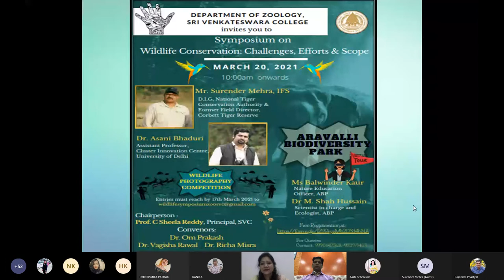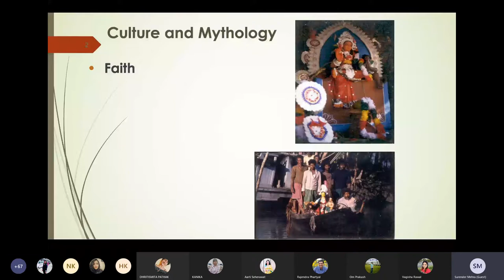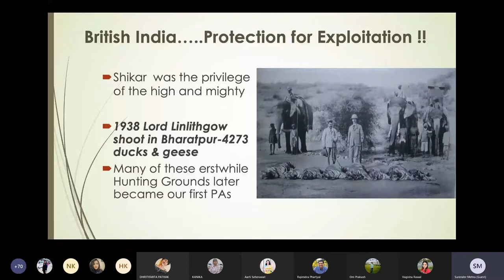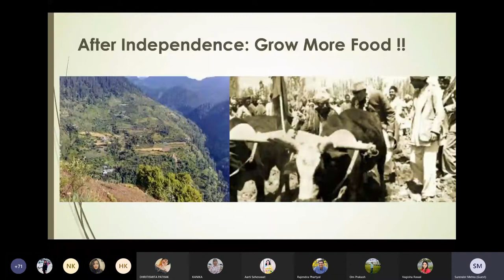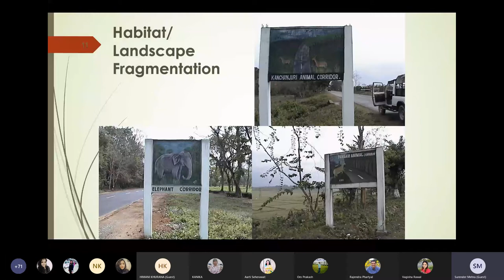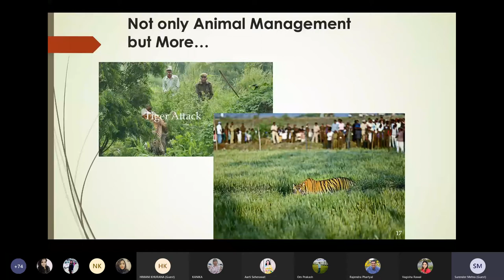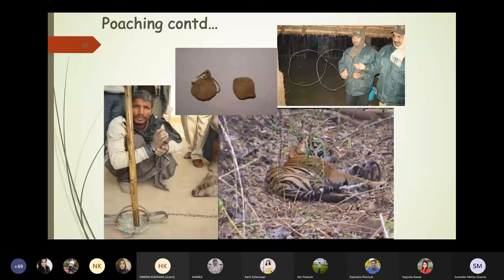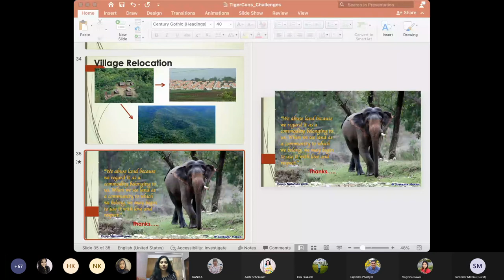Wildlife Symposium: Talk by Mr. Surender Mehra, IFS Deputy Inspector General of Forests (NTCA)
A very informative talk by Mr. Surender Mehra, IFS, on Management challenges in Tiger conservation